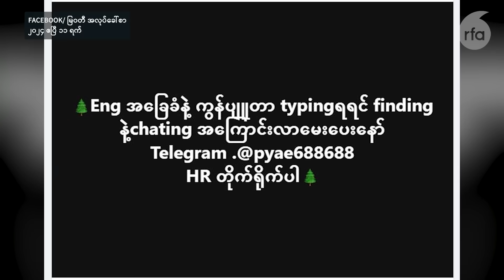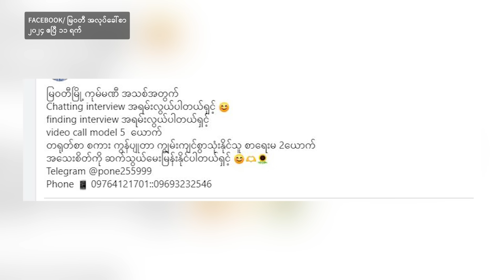တိုက်ပွဲပြင်းထန်နေတဲ့ မြဝတီမှာ အွန်လိုင်းငွေလိမ်ဂိုဏ်းတွေ ပုံမှန်လည်ပတ်နေဆဲ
■ ထိုင်း-မြန်မာနယ်စပ် မြဝတီမြို့မှာ စစ်ကောင်စီတပ်နဲ့ KNU/ PDF တွေကြား တိုက်ပွဲပြင်းထန်ပြီး စစ်ရေးတင်းမာနေပေမယ့် အွန်လိုင်းငွေလိမ်ဂိုဏ်းတွေကတော့ ပုံမှန်လည်ပတ်နေဆဲပဲလို့ ဒေသခံတွေနဲ့ ကိုယ်တိုင်အလုပ်လုပ်ခဲ့သူတွေက ပြောပါတယ်။ ဒီအကြောင်းကို မယဥ်မျိုးသူက တင်ပြထားပါတယ်။